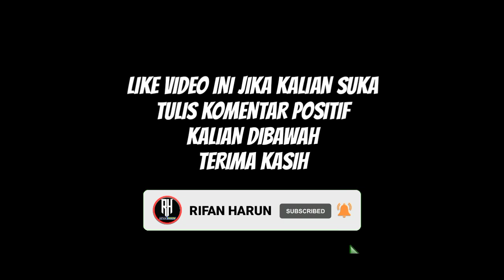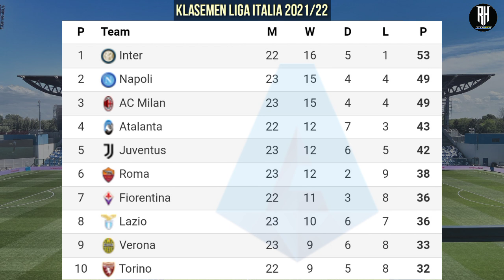Jadwal Liga Italia Malam ini Pekan 24 | Inter vs Milan | Siaran Langsung Live Rcti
Berikut jadwal Liga Italia serie a malam ini musim 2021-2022 matchday 24 | pekan ke 24 : Live RCTI dan Bein Sport

Roma vs Genoa

Inter vs Milan | Live Rcti
Fiorentina vs Lazio
Atalanta vs Cagliari
Bologna vs Empoli
Samdoria vs Sassuolo
Venezia vs Napoli

Udinese vs Torino
Juventus vs Verona | Live Rcti